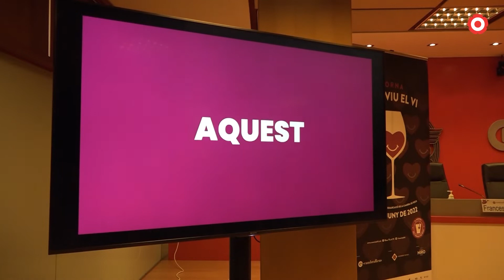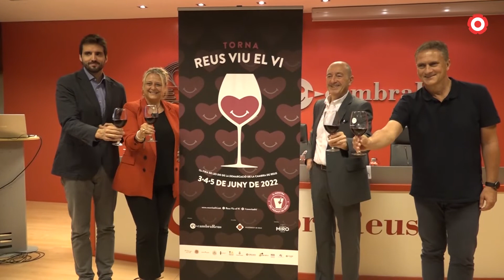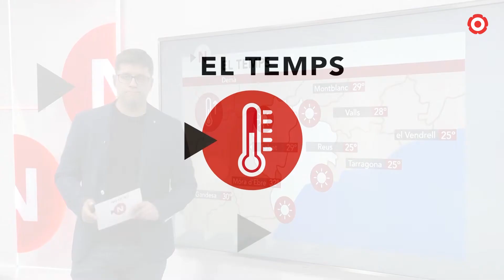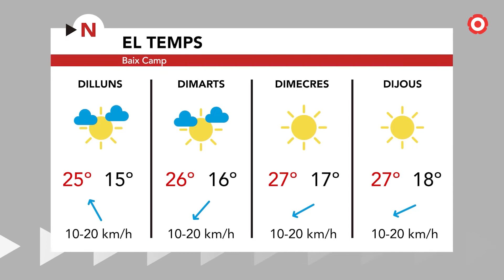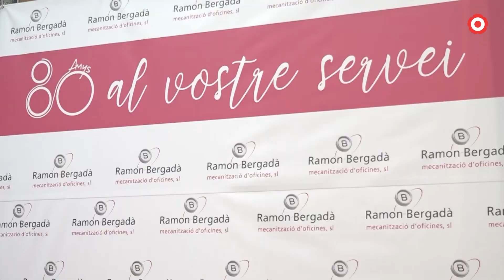Notícies Vespre 30/05/2022